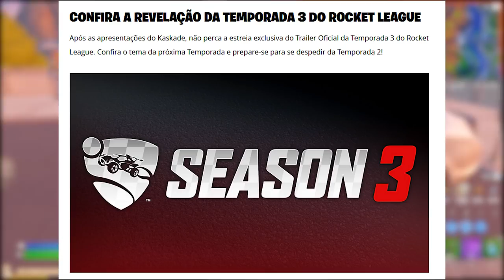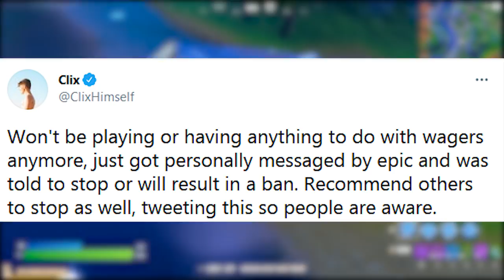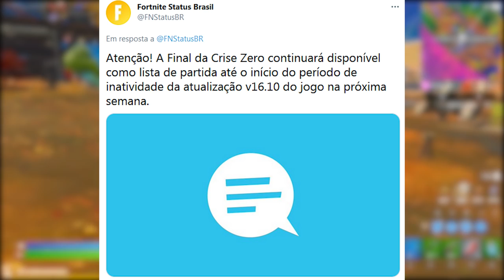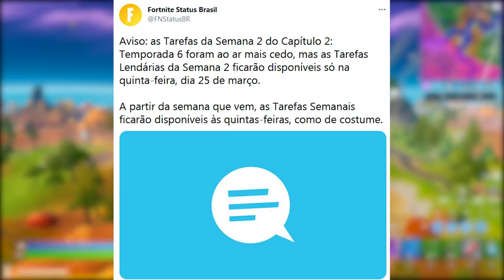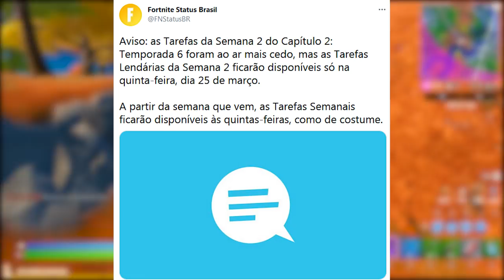FORTNITE - NÃO FAÇA ISSO/CONTAS BANIDAS, SHOTGUN PRIMAL NERFADA e RIP FORTNITE?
Fala gurizada, nesse vídeo comento novidades do Fortnite Battle Royale, polêmica RipFortnite, espingarda Primal nerfada, apostas proibidas e muito mais. Espero que gostem :)